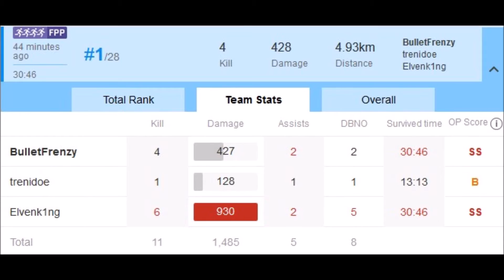2-21-19 PUBG 3 Man Sqaud Win 2 of 2 - Magic Cave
With ElvenK1ng and trenidoe